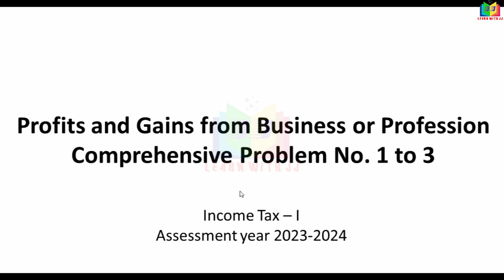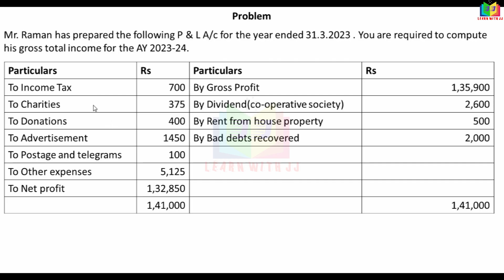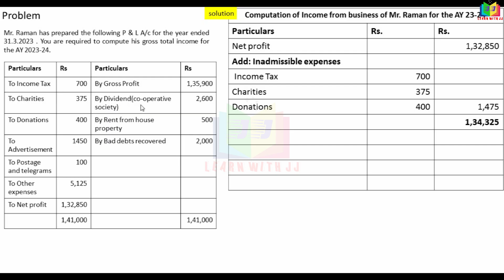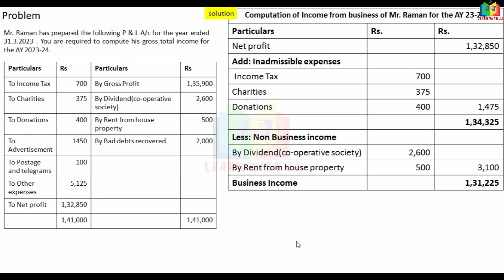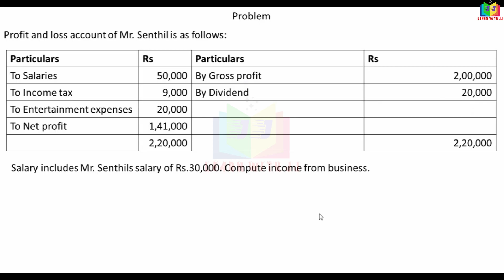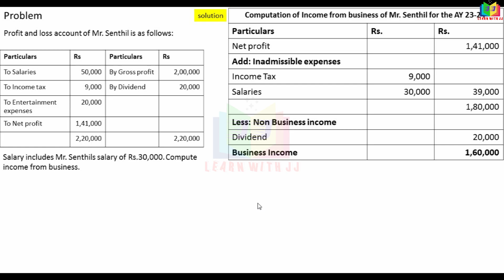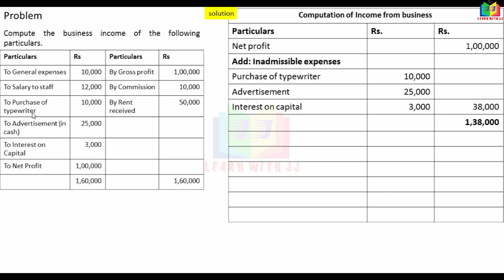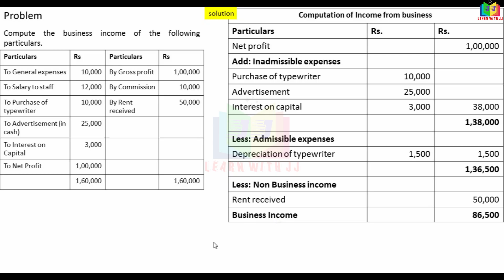incometax || Part 1